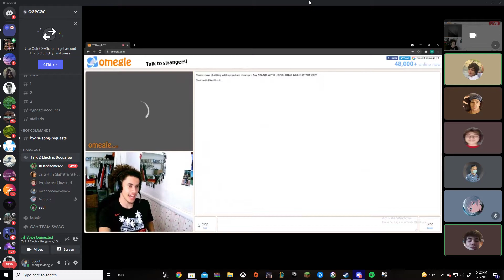stares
GPU: NVIDIA GeForce GTX 1060 3GB
CPU: Intel(R) Core(TM) i7-7700 CPU @ 3.60GHz
Memory: 16 GB RAM (15.94 GB RAM usable)
Current resolution: 1920 x 1080, 60Hz
Operating system: